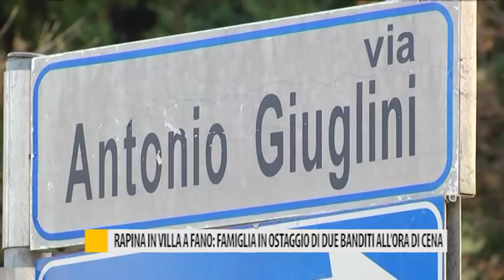Rapina in villa a Fano: famiglia in ostaggio di due banditi all'ora di cena